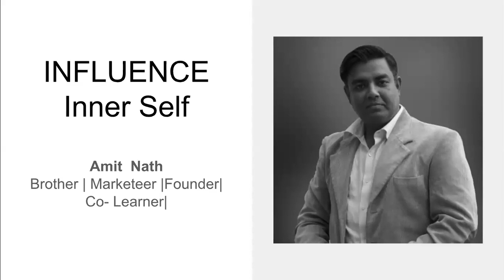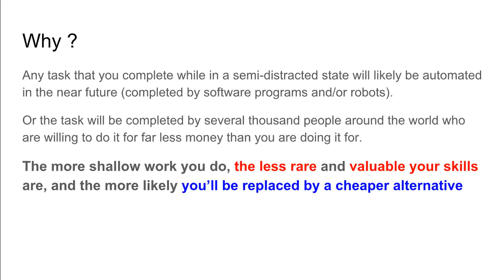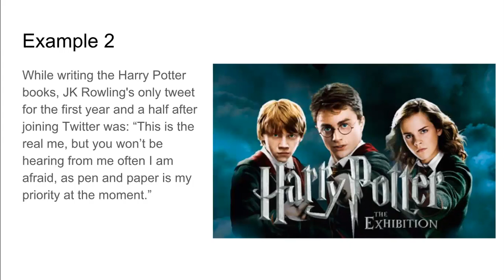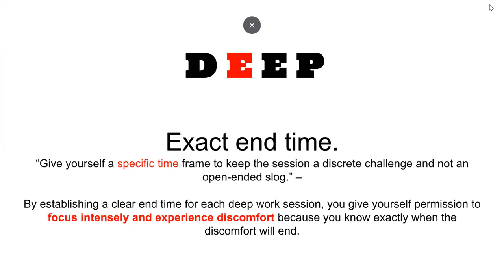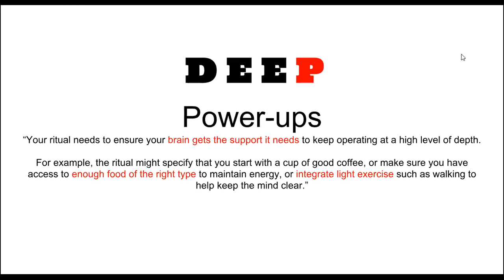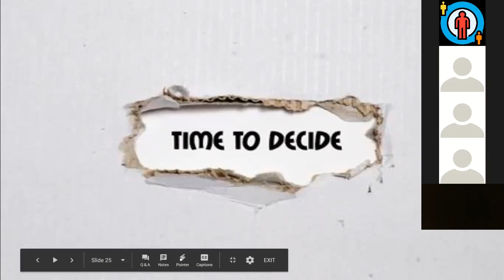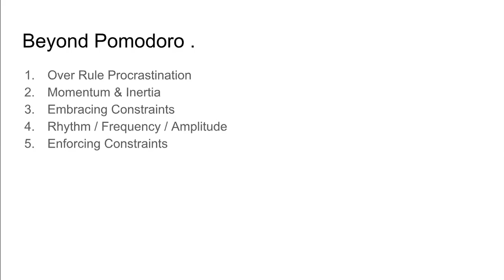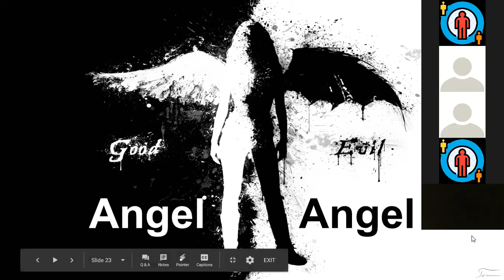Deep Learning for Influencers & Achievers. 1hr of Deep Work Unfolded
Amit Nath is a Marketeer / Founder of various companies AMKAN / Spinwild Pvt Ltd, Spinwash, Mentors institution, Digital Marketing Gadgets and had been working with more than 500 companies.
 An Influencer and also a high-value client acquisition expert.

Had been a self-recovered and transformed  Urban Monk, with a mission of making people transform to be Influencers and make the world a better place to be.

With his maiden 37 days to Influencer, he has been co learning and co curating a selected bunch of highly committed people every month.

The process is not for the faint and weak heart, not for the quick give ups normals. He not only changes the way of individual goal setting but also runs along like a coach who is always accountable.

The session is simple to understand and anyone in the audience can pause and share his or her inputs directly to the accountable community.

If you have read so far, its clear you are among many who does a lot of research - here is a way to reach me.

Need more insights, wanna talk about my course or just wanna talk to me or fix an appointment with your convenience of time slots. Click the link below to pick your time.

Looking forward

(Remember Every Successful business starts with Strangers who later become a milestone of good relation to success)

Amit Nath
Founder Amkan/ Spinwild/ DMG
Founder of Mentors institutions
Co Learner at Influence Inner Self